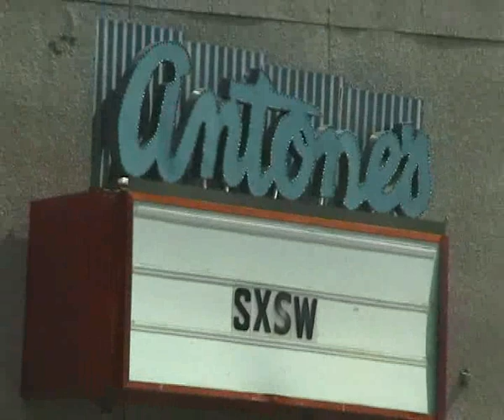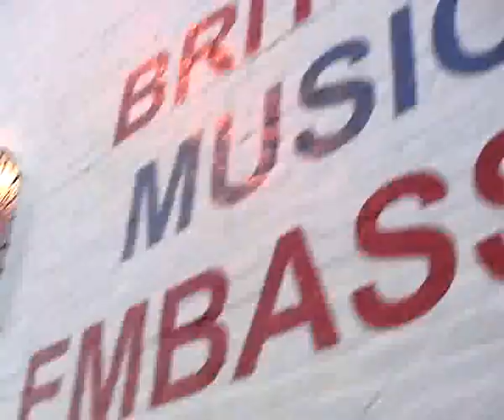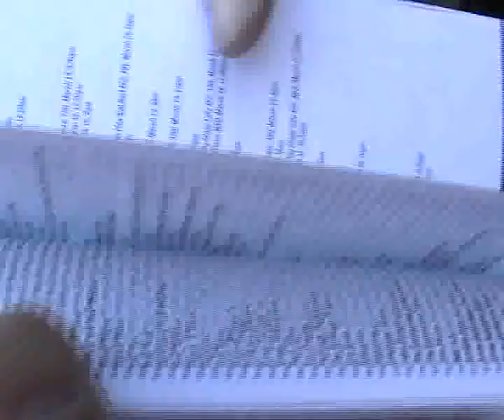TRASH FASHION ROCK SXSW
Video diary of our trip to Texas in March